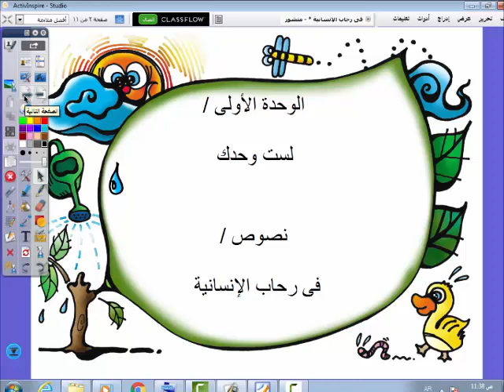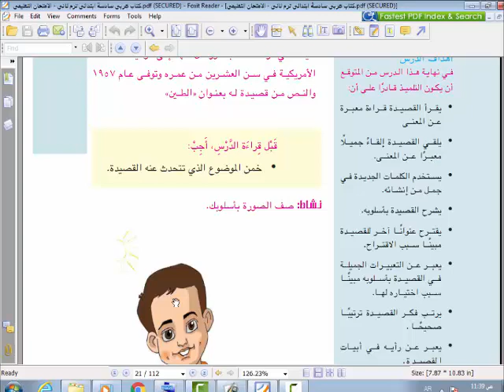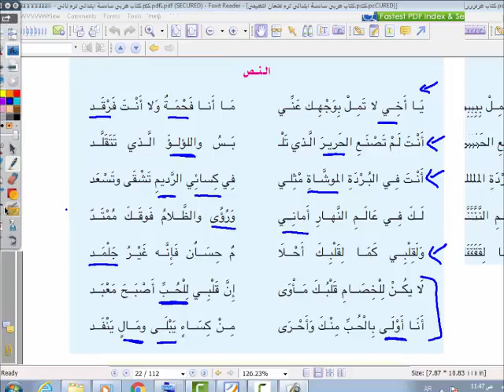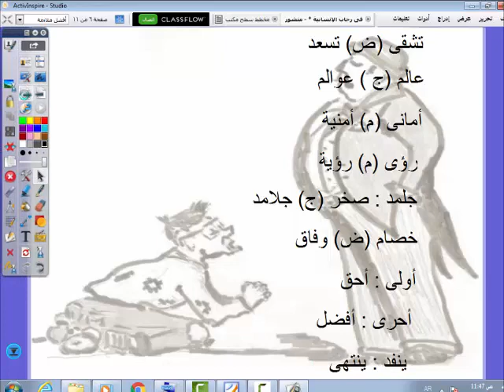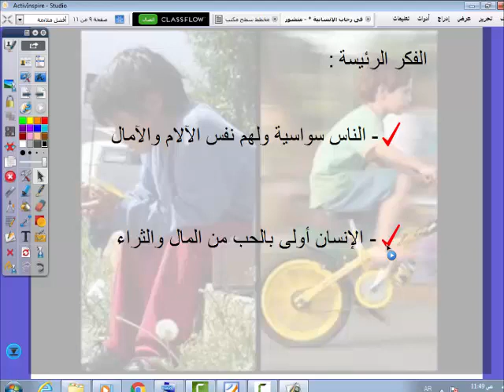لغة عربية - الصف السادس الإبتدائي ( درس في رحاب الإنسانية )